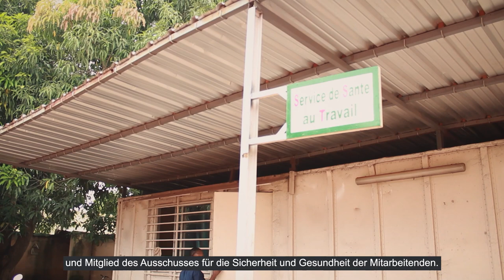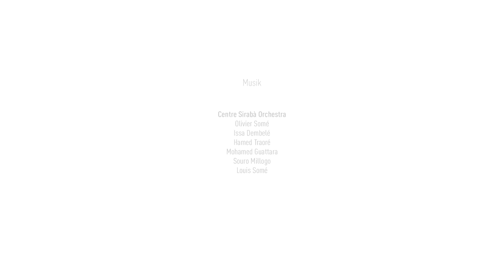gebana PEOPLE: Leiter Cashew-Knacken Severin Soma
Severin Soma leitet die Abteilung fürs Cashew-Knacken in unserer Fabrik in Bobo Dioulasso, Burkina Faso. Er erzählt über die Herausforderungen in seinem Alltag und seine Hoffnungen für die Zukunft.

Concept & Creative Direction: Eleonora Gallo
Interviews: Eleonora Gallo & Linda Doerig
Camera: Gherard Grimoldi
Camera & Sound Recording: Joshua Roth
Editing: Joshua Roth
Text: David Klier